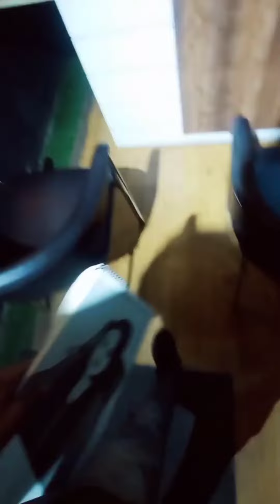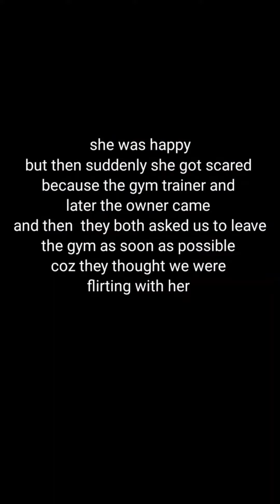drawing prank with gym girl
how to draw portrait public reaction
drawing tools that I use
graphite pencil
artline pencil
charcoal pencil
machenical pencil
sharpener
pencil eraser